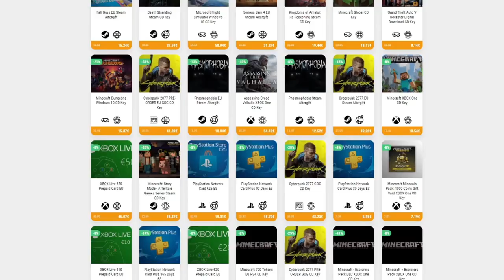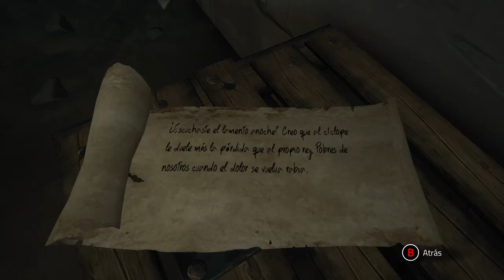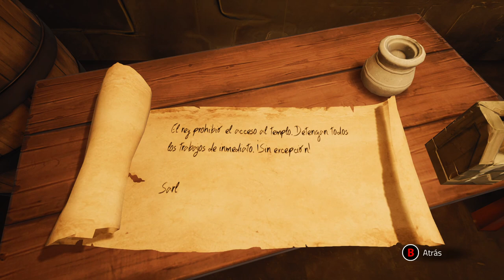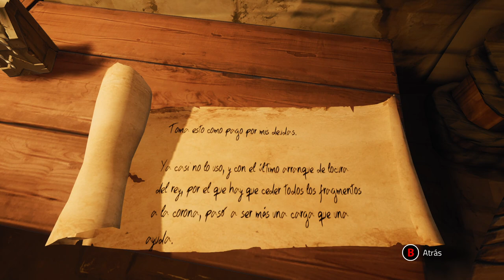UN NUEVO SOULSLIKE QUE ME ESTÁ ENCANTANDO • Chronos: Before the Ashes - Episodio 01